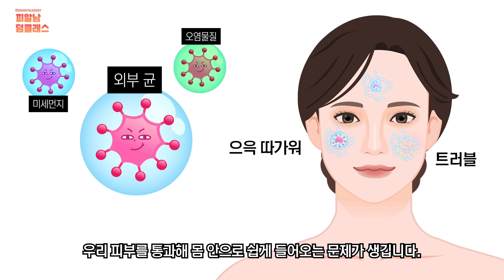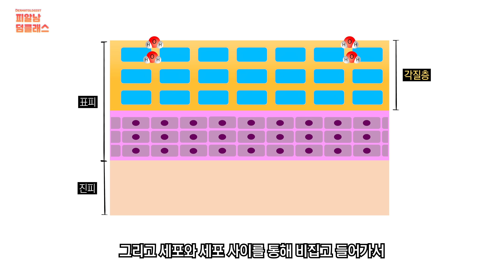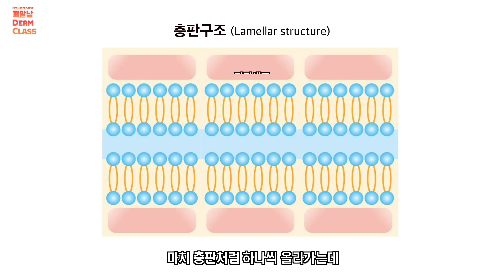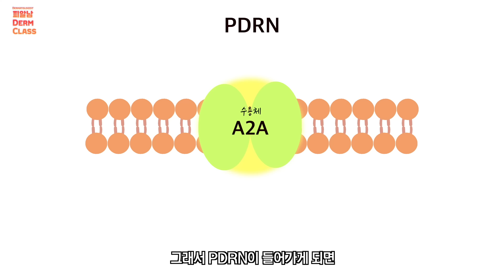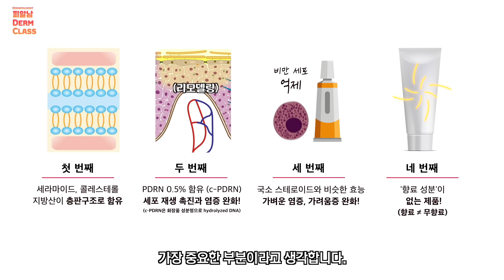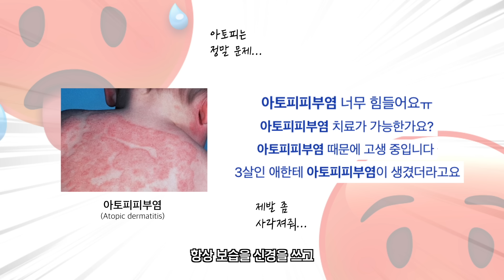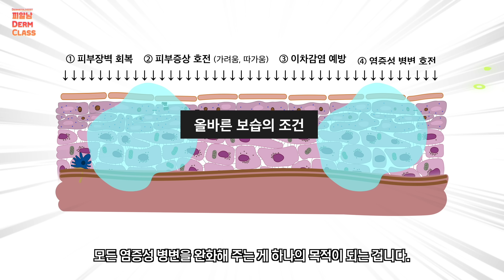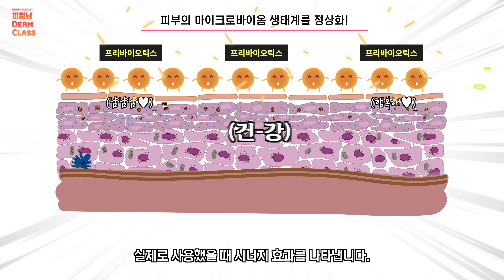365일 물광채나는 보습의 비법은 바로 이것! [피부보습 노하우] 모아보기!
이번 영상은 보습의 원리부터 올바른 방법과 화장품을 이용한 활용법까지!
BEST 7을 엄선하여 모아보기로 만들어봤습니다!

If you want to turn on the English subtitles,
go to the video link below and turn on the CC setting in English :)

00:00 촉촉한 피부 속 비밀통로 '아쿠아포린(Aquaporin)'

07:37 꿀피부는 다 아는 Top성분 '세라마이드'의 보습 효과!

16:42 무겁지않은 페이스오일 200% 활용법

27:34 천원짜리 바세린으로 할 수 있는 촉촉한 수분장벽 '슬러깅'

34:28 피부에 '착'달라붙는 수분자석 성분 '판테놀'

41:56 피부과의사가 골라주는 좋은 보습제

49:52 환절기 건조피부 '겉탱속촉' 만드는 보습성분 4가지!

피알남 구독자 여러분 새해 복 많이 받으세요🙇🏻‍♂️🙇🏻‍♀️